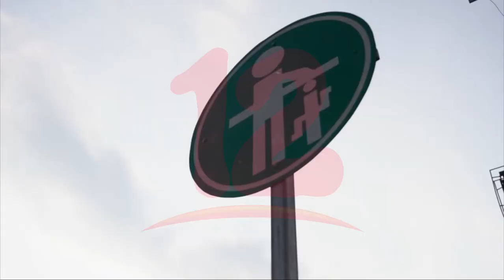Human Rights Watch denunció que el presidente salvadoreño viola la libertad de expresión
Internacionales Human Rights Watch denunció que el presidente salvadoreño viola la libertad de expresión